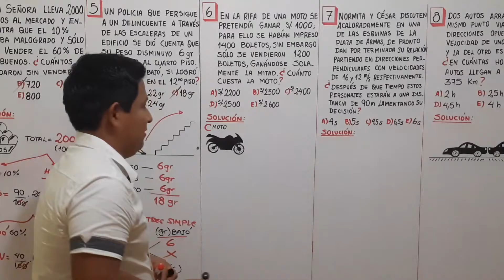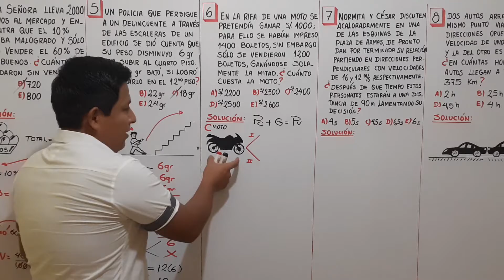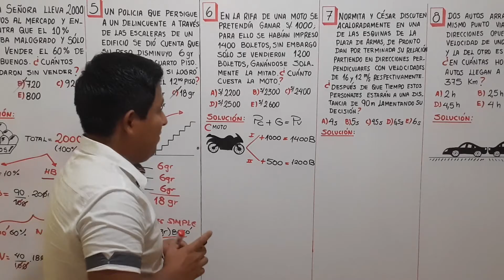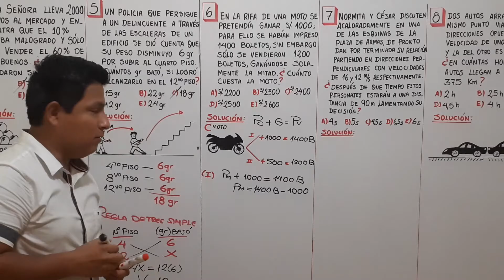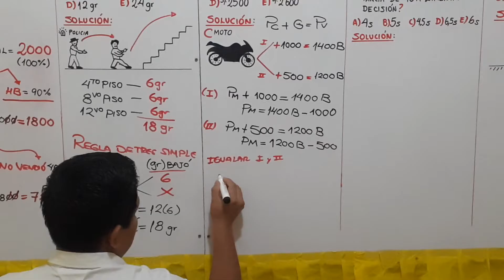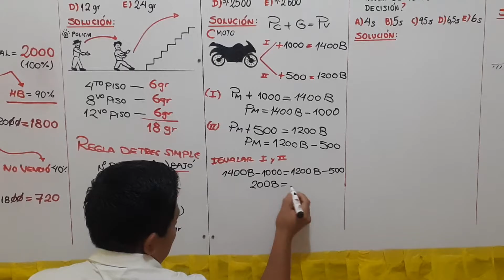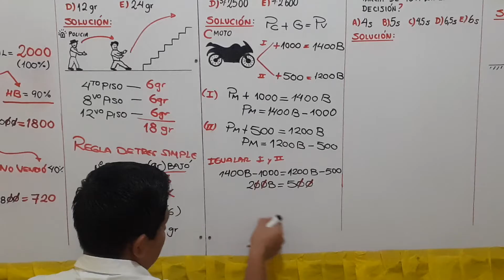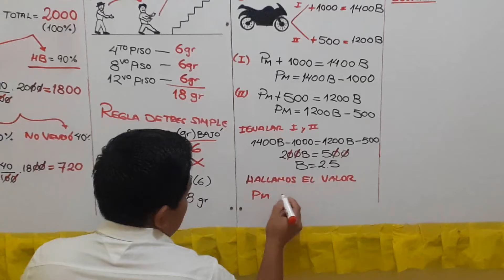EJERCICIOS TIPO EXAMEN DE ADMISIÓN - APU FAMIL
Aprende a resolver Ejercicios Tipo Examen de Admisión de una manera fácil y divertida, aplicando el Razonamiento Lógico